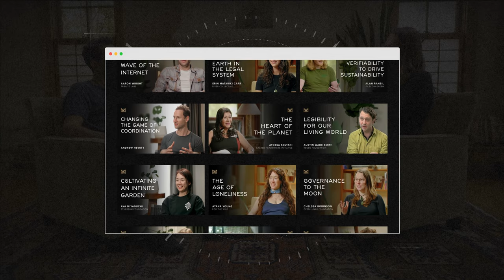The State of the Planet with Will Marshall (Planet Labs)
Will Marshall is co-founder and CEO of Planet Labs. In conversation with Matthew Monahan.

TOPICS
00:00 Intro
02:41 What is Planet
06:11 Life is incredibly rare
09:17 Ecocide and biodiversity loss
18:47 On tipping points
20:43 Rewilding a nature reserve
21:42 Reasons for hope
24:39 The top 3 priorities
33:51 Rapid response is possible
37:23 How satellites are a catalyst
45:37 The role of data
48:25 Where web3 fits in
54:04 On financializing nature
01:00:35 Challenges with carbon accounting
01:02:27 Solutions for different timescales
01:03:48 Will’s final remarks

E.O. Wilson's Half-Earth

This interview took place during Eco-Weaving 2023.